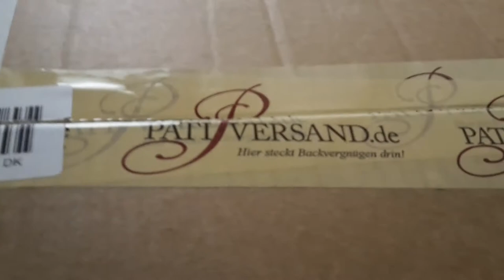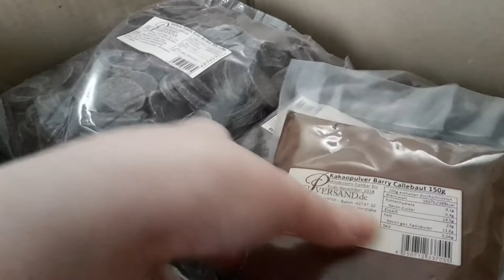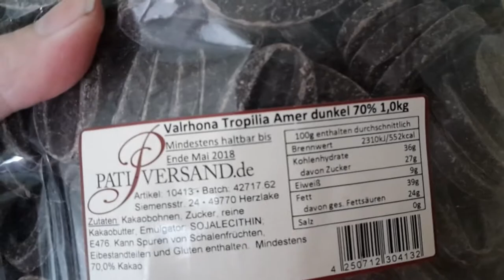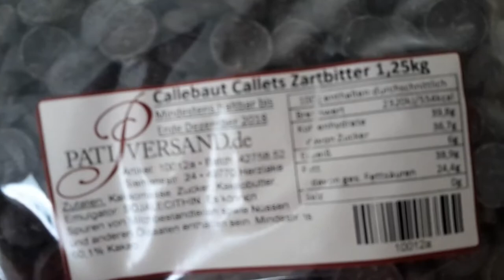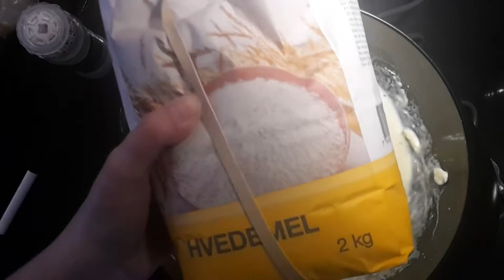We saw the Easter Bunny & Made Scones! | Weekly Vlog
Hey guys! In this vlog we received some chocolate in the mail, as well as got a visit from the Easter Bunny! We also made scones, yum.

Music used in the video:

Summer Smile - Blue Skies